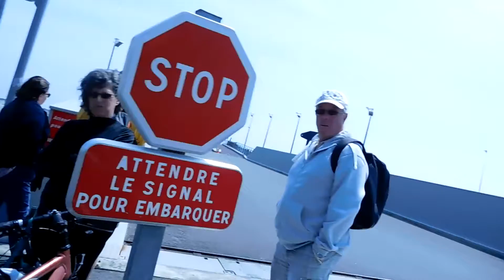DSCN0922 Naae Le Bac leuk filmpje